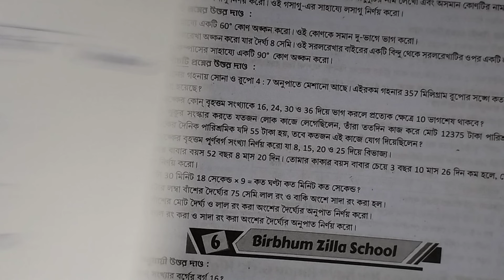Class 6 Math Ray O Martin 2024 3rd Summative Paper 5 Page 152